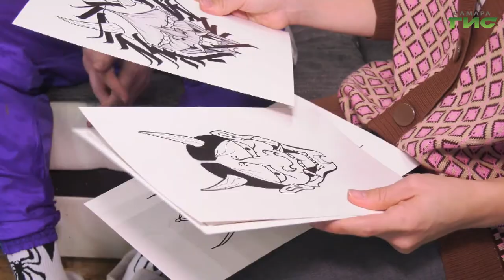Как увлечение татуировками отражается на трудоустройстве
Новое поколение - новые тренды. Тату в современном мире давно не редкость. По мнению социологов, если 5 лет назад к наколкам положительно относились не более 20% россиян, то уже к 2020 году количество запросов по поиску тату-мастеров выросло почти в 2 раза. Среди опрошенных студентов, чуть меньше половины либо уже имеют нательные рисунки, либо планируют их сделать в ближайшее время. Как увлечения рисунками на теле отражается на трудоустройстве молодых соискателей, выясняла Гульфия Сафина.